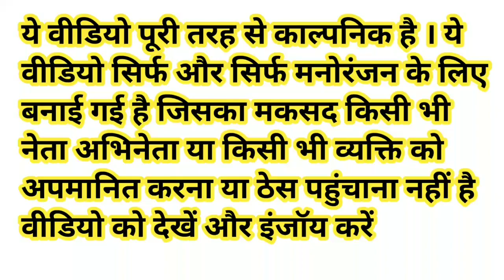मोदी जी ने अपने हाथ से बनाया गाजर का हलवा | Modi Yogi Rahul Akhilesh Kejriwal Lalu Dehati comedy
Modi yogi rahul akhilesh kejriwal lalu dehati comedy
comedy video
new comedy video
fumtalji comedy video
best comedy video
sb hindustani comedy video
Modi yogi rahul akhilesh kejriwal lalu dehati comedy video
Modi yogi ki comedy
funny fun ss
narendra modi
Akhilesh rahul ki comedy
modi comedy
rahul gandhi
Desi comedy
arvind kejriwal